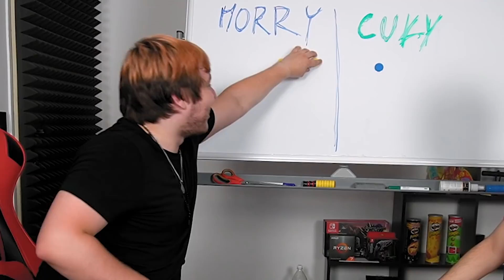NEJTĚŽŠÍ TRY NOT TO LAUGH CHALLENGE!!! JSME MOKRÝ 💦 | Morry&@Cuky2222